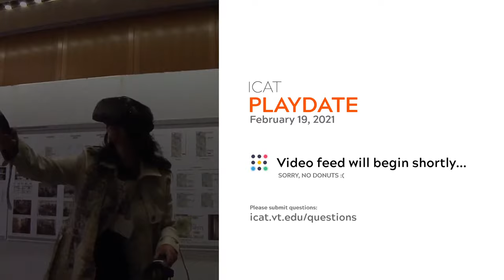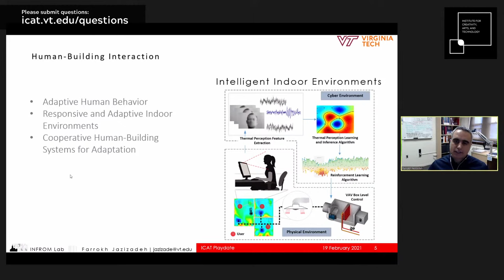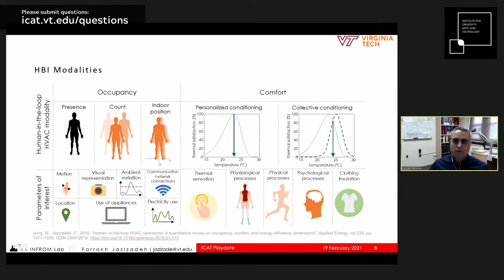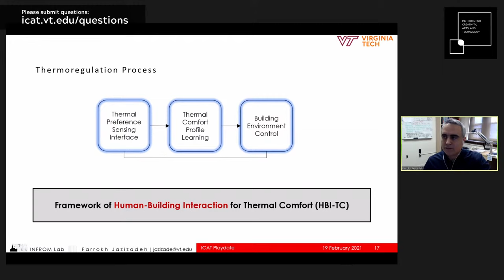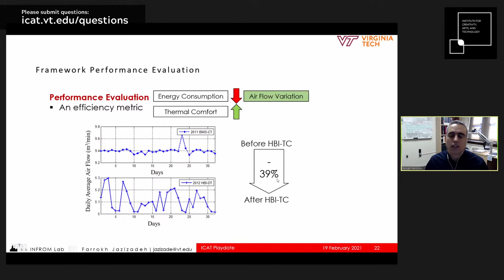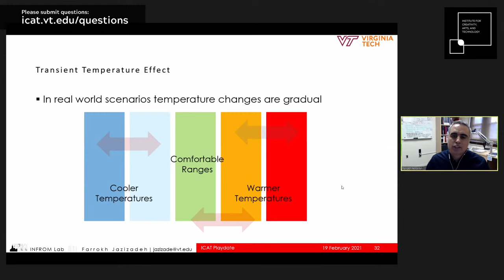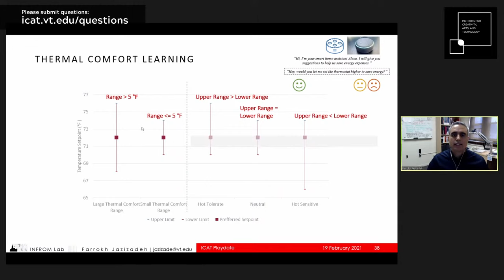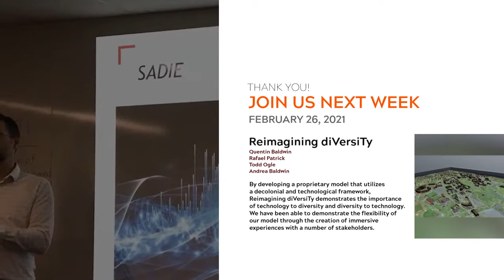CHCI Playdate - Human-Building Interaction for Smart Building Operations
Building systems are designed to support occupants' activities. Occupants spend the majority of their time indoors and buildings are the major consumer of energy to support human activities. Conventional building system operations are based on pre-defined configurations rather than human-centered adaptation. In this presentation, we discuss human-building interaction modalities that enable intelligent buildings' adaptation.

Speakers: Farrokh Jazizadeh, Tianzhi He and Wooyoung Jung
Date: February 19, 2021
Time: 9am est